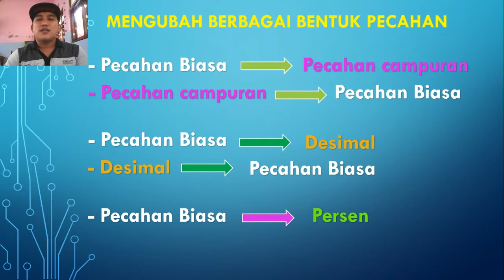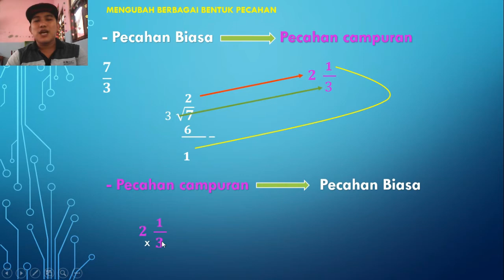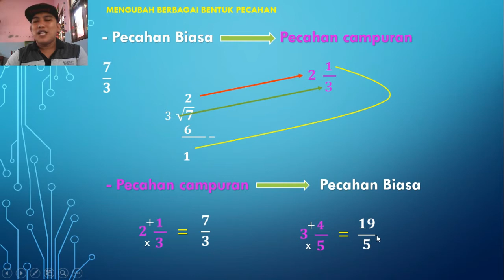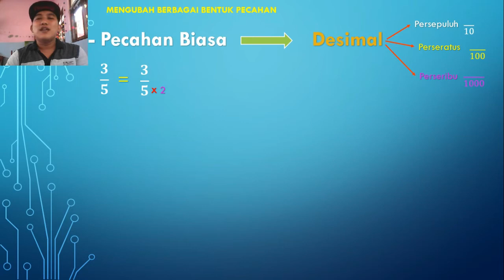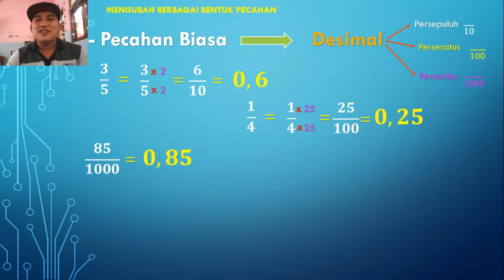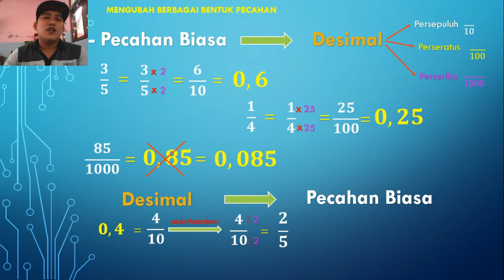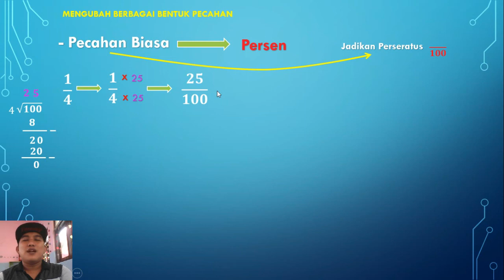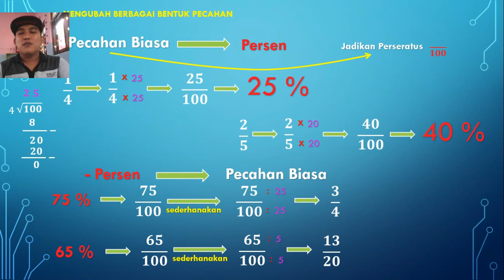Video Pembelajaran Matematika Kelas 4 Mengubah Berbagai Bentuk Pecahan